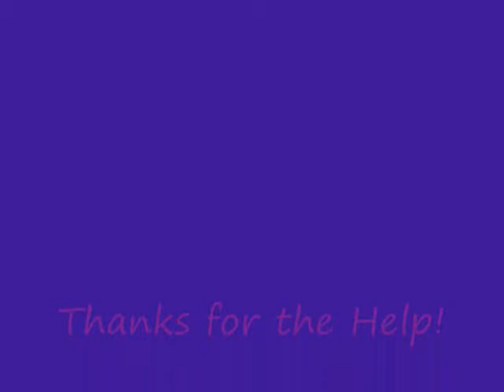World of Warcraft- Slave Pens Bosses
~Underbog Bosses ~I did not use Callexise's or Fudgey's Accounts. ~The other 3 people came with group, allowing us to create this video.